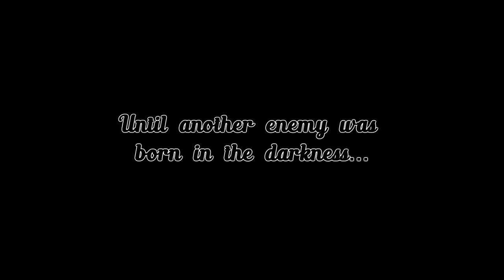Krone BigX 770 - Lego forage harvester by Eric Trax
Krone BigX 770 built in 1:17 scale with Krone EasyCollect 600-2 and EasyFlow 300 attachments.

Model is completely motorized, with 9 motors (single servo motor, single XL motor, single L motor, six M motors) and controlled by 3x Sbrick, Brickcontroller2 app and PS4 pad.

This video is fair use under copyright law because it is transformative in nature, uses no more of the original than necessary and has no negative effect on the market for the original work.